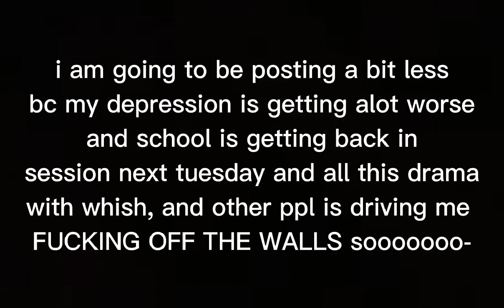if my gacha club oc met my gacha life oc! (watch till the end pls)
yeah i am not going to posting all that much-